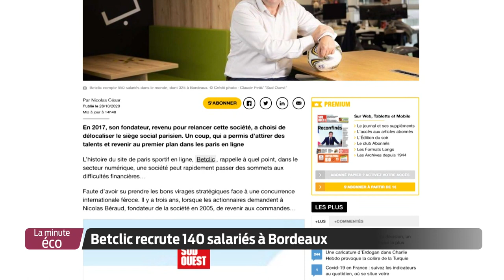La Minute Éco - Betclic recrute 140 salariés à Bordeaux